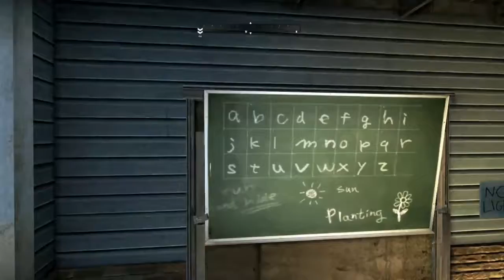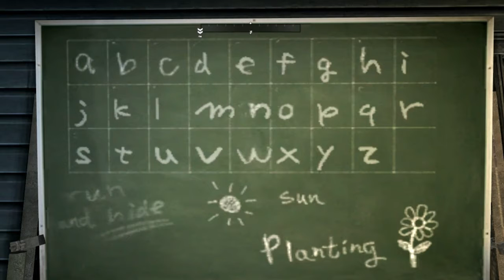Let´s Play Homefront #004